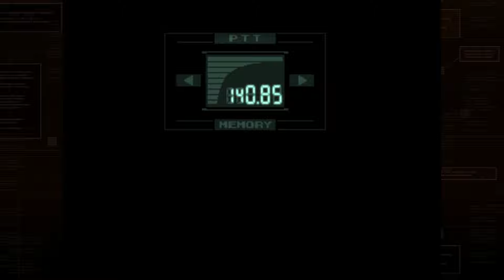Metal Gear Solid 26 Years Later.